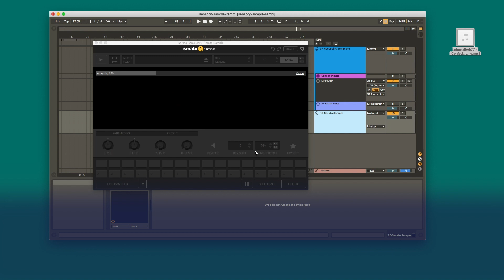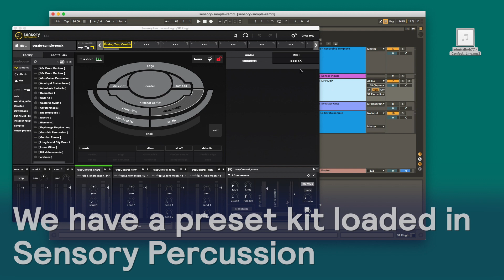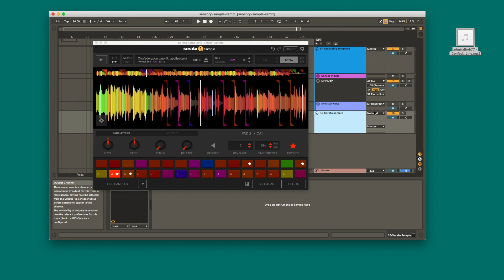Controlling Serato Sample with Sensory Percussion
In this video, we take a look at how you can use Serato Sample to quickly remix a video and control it with Sensory Percussion.

Grab the Ableton Live template from the video on the blog post.